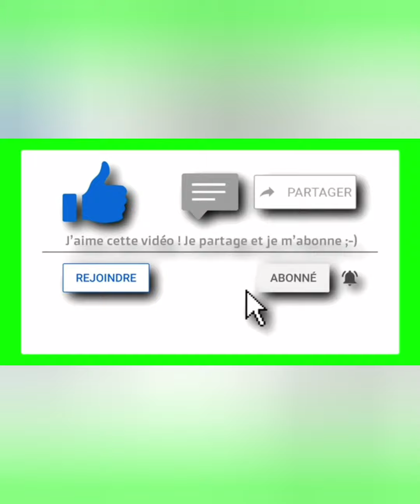Luxury Wave ponytail you can't say no with wave